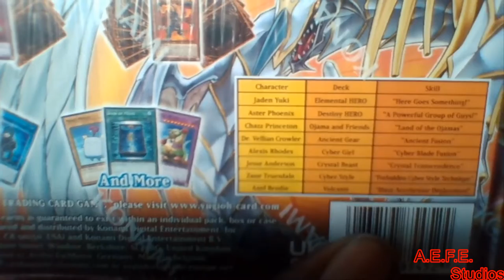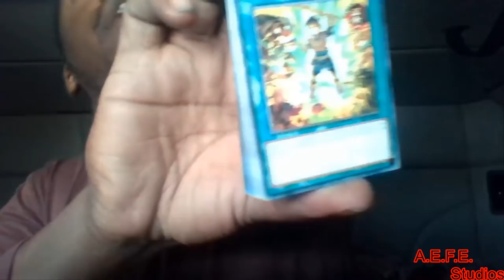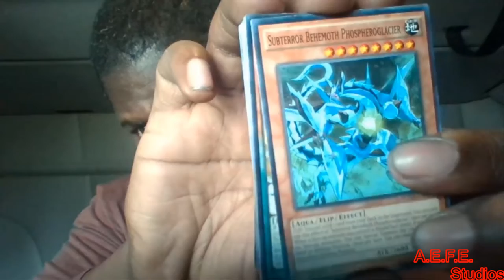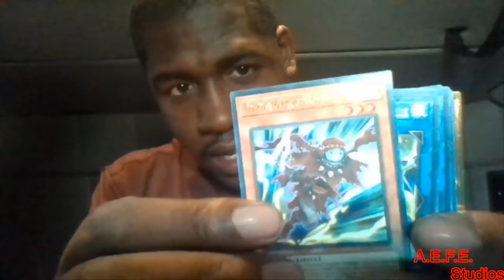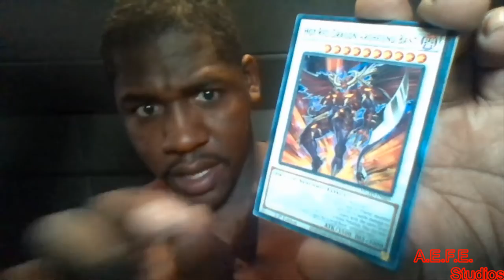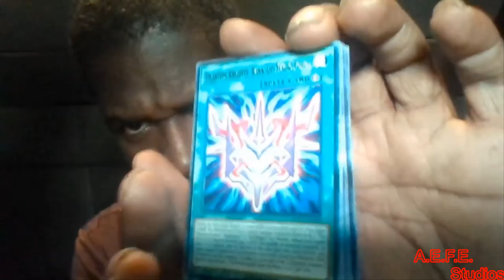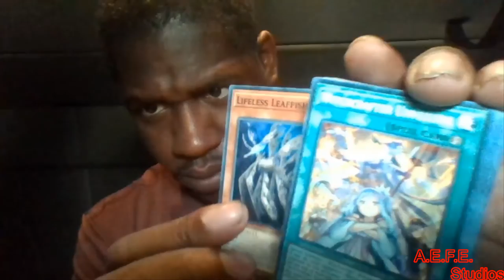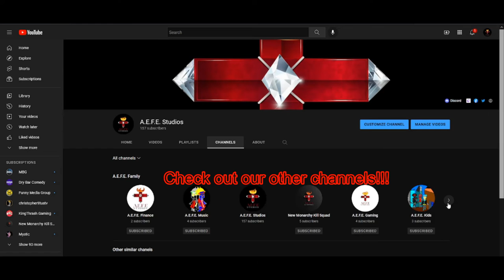My Yu-gi-oh card collection!! Unboxing#2 W/Rare, Ultra rare cards!!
Im unboxing my  yu-gi-oh card collection. This was a dream of mine since i was a child. I travel for a living so Im stopping at every walmart I can and I'm buying a hual of yu-gi-oh cards to unbox!

PSN: Kris19aefe
Bungie: Kris19aefe or The red cross